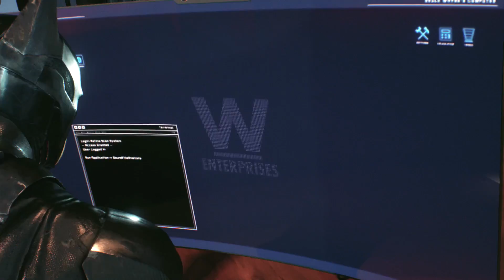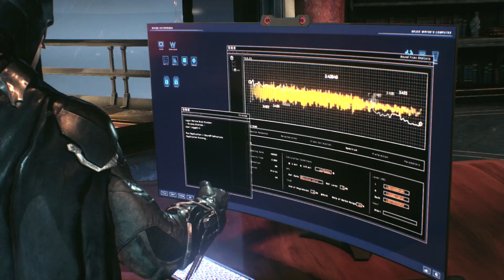Batman Arkham Knight Walkthrough Part 21 FIREFLY! 1080p HD Let's Play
We come across an old adversary Firefly!

Hope you all enjoyed, and show some love and support to help grow my channel!